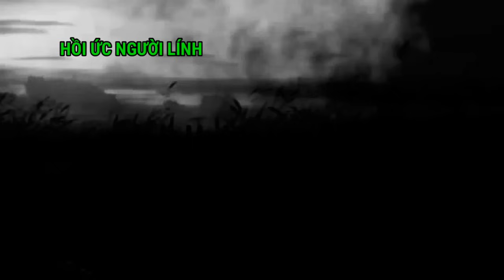#26/ Kế Hoạch Đánh Bọn Pốt Từ Xa / Hồi Ức Người Lính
Ký ức người lính nơi miền đất lạ